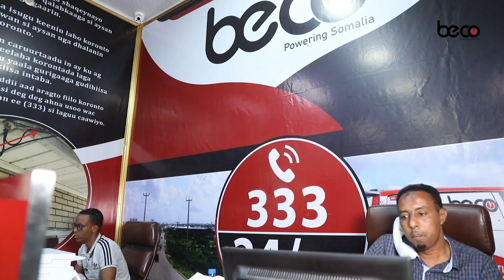Qoor Qoor Oo Caawa Ku Hoyanaya Magaalada Guriceel Oo Maalmo ka hor ay dagaallo ka dhaceen.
Madaxweyne Qoor Qoor Oo Caawa Ku Hoyanaya Magaalada Guriceel Oo Maalmo ka hor ay dagaallo ka dhaceen.